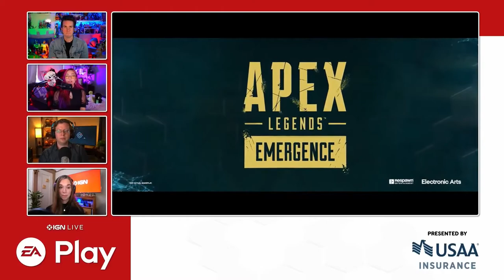apex legends season 10 launch trailer - Our Hopes and Thoughts on the New Legend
Apex Legends officially revealed their new Legend Seer for the next season, Emergence. Here is our full breakdown from Max, Destin, Stella, and Kat about how we feel about Seer's abilities, Emergence Legend meta changes, and thoughts on Ranked Arenas being fully announced.